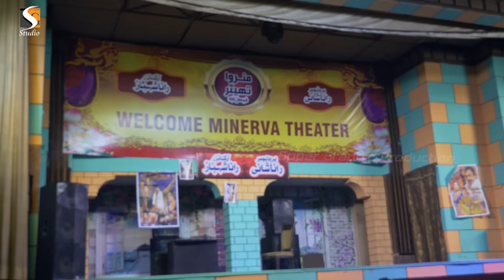Channa Kitha Guzari Aayi Raat Ve , Chahat Baloch Dance Performance , Minerva Theatre faisalabad 2022